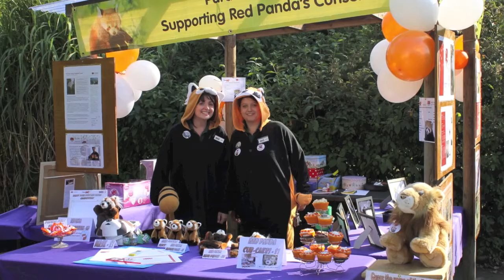Panda Cake Bake Off | Promotional Video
Emma Blackwell edited and narrated this video to promote awareness for the Red Panda Network.  People always wonder how red pandas survive if they are not given 200,000 bamboo leaves in one day.  Well they have a specially designed panda cake!!! To celebrate the start of the Great British Bake Off, again this year, we thought we would have a competition to make this panda cake in style!